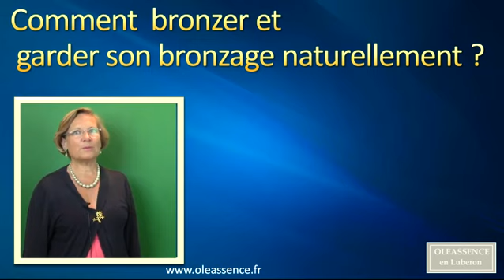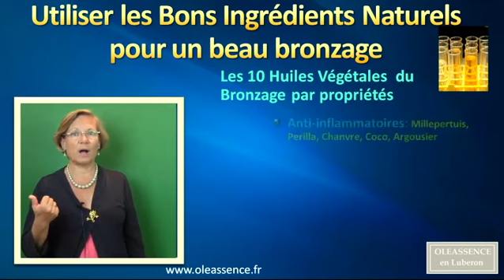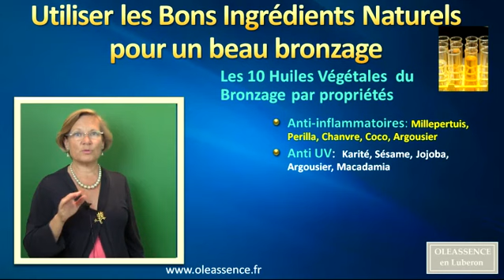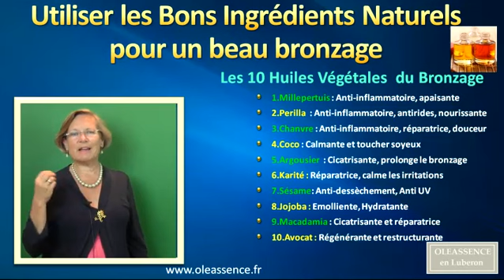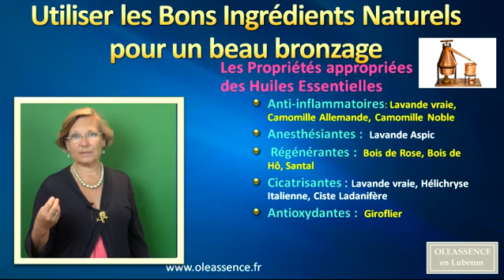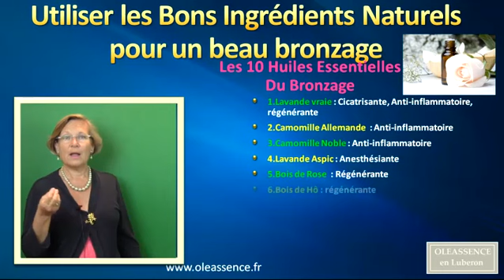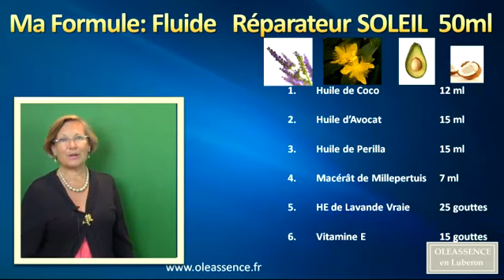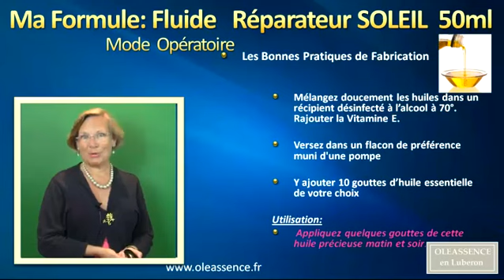Comment bronzer Module 5 : Les 20 Meilleurs Ingrédients naturels d'un beau bronzage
Pour optimiser votre bronzage, voici la liste des 20 Ingrédients naturels qui vont vous permettre d'avoir un beau bronzage et de le garder.
Likez la Page Facebook et Invitez vos amis à LIKER notre PAGE
Nous sommes Spécialiste des Problèmes de Peau traités Naturellement.

Vous pouvez LIKER la Page et la PARTAGER.